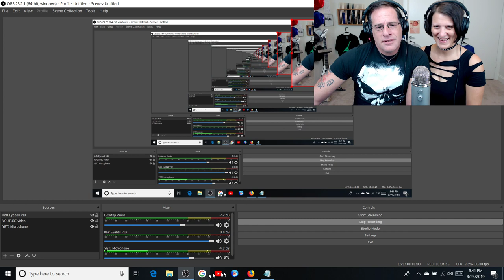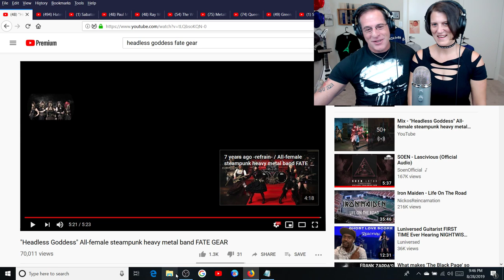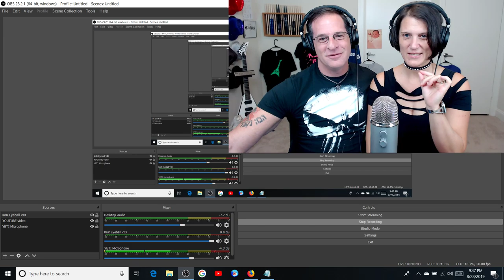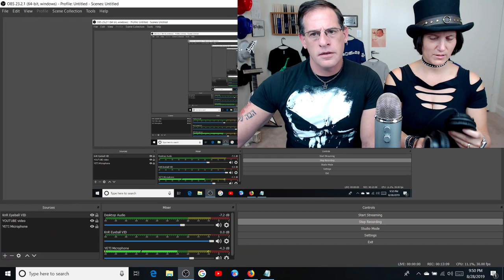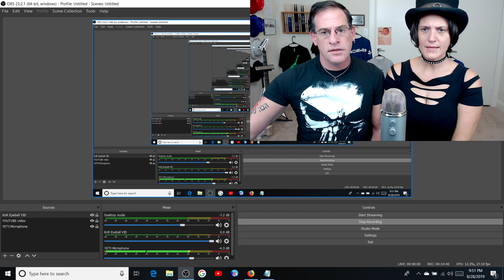Fate Gear (Headless Goddess - Performance Video) Kel-n-Rich's Reaction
Kel-n-Rich react to J-metal crunchers - Fate Gear as they sizzle on Headless Goddess. Thanks Mr. H. G.!

to
Request a song for us to react to, ask us a question that we will read on the air, read some moving lyrics from our subscribers and more!

Friend requests at RICHARD GAFTER.

We only have room for 2000 more as of August 9, 2019 so send us a messenger note alerting us that you are from the KnR Channel!